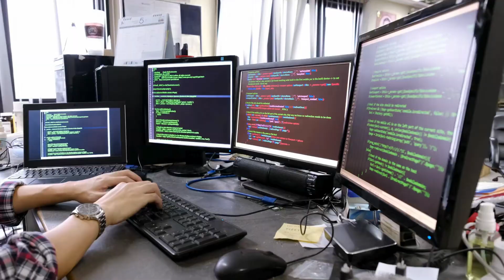Would I study mechanical engineering again? (TUM alumni)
In this video, I am going to answer the question: Would I study mechanical engineering again? If you're considering studying mechanical engineering or computer science at TU Munich, this video is a must-watch!